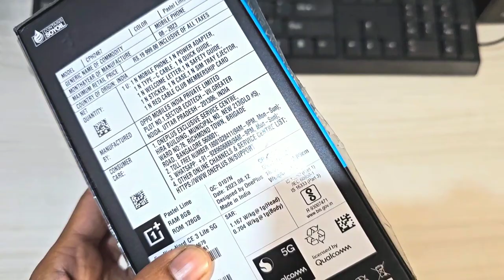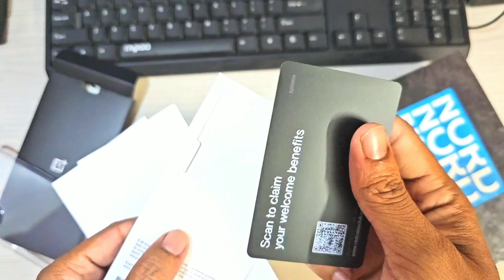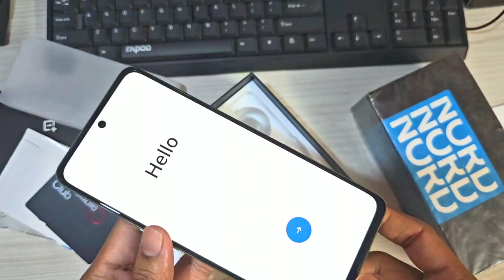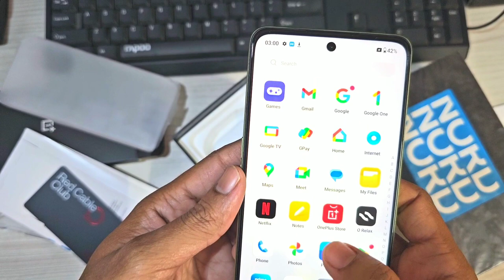Oneplus Nord CE 3 Lite 5G Unboxibg